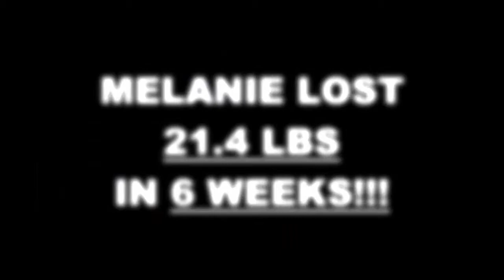NV transformation center 6 week challenge - Melanie Bolin